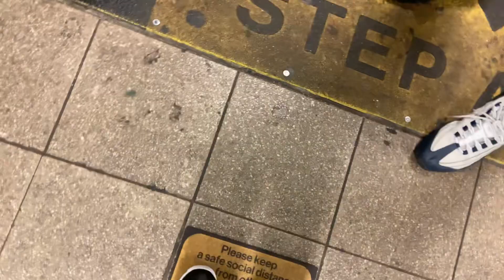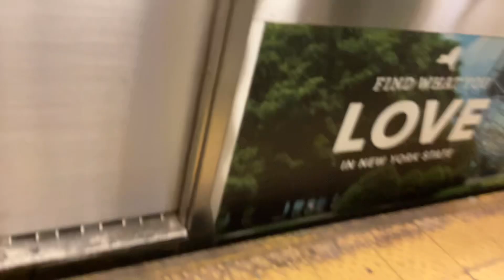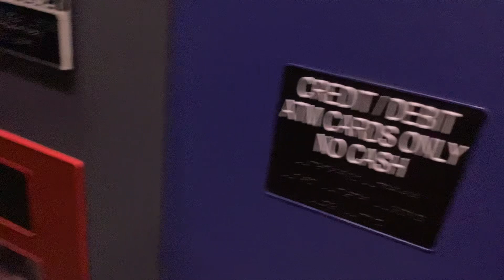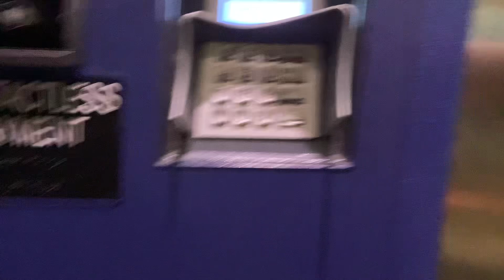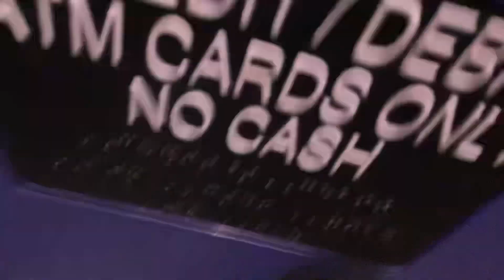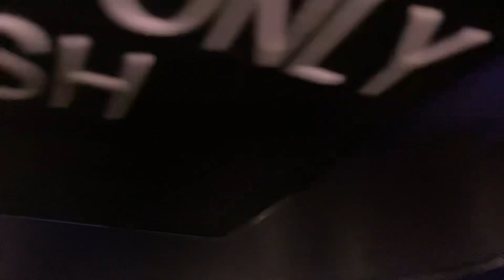Going to my sis house